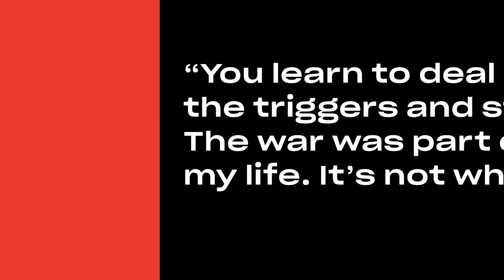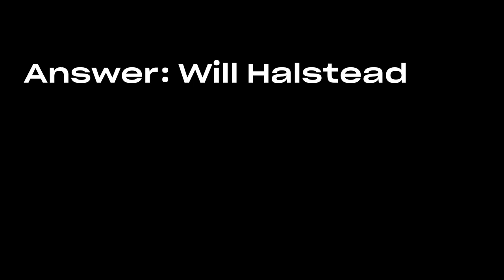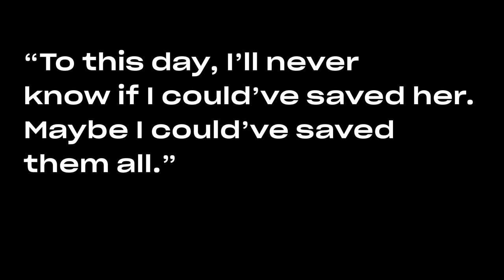Who Said It? 'One Chicago' Edition | Entertainment Weekly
'Chicago Med's Nick Gehlfuss, 'Chicago PD's Jesse Lee Soffer, and 'Chicago Fire's Alberto Rosende attempt to guess which character said which lines.